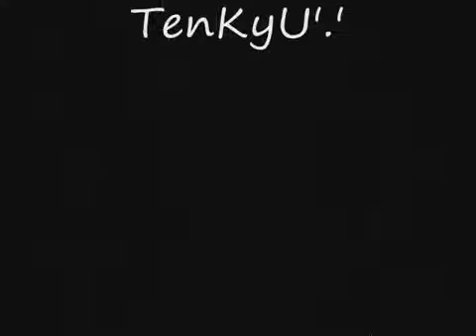Family 2010 tbtG